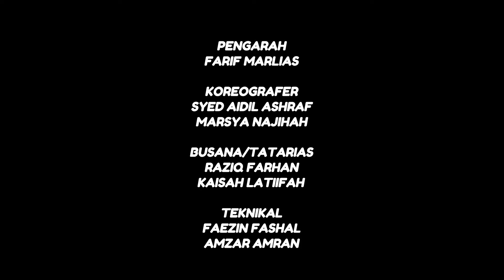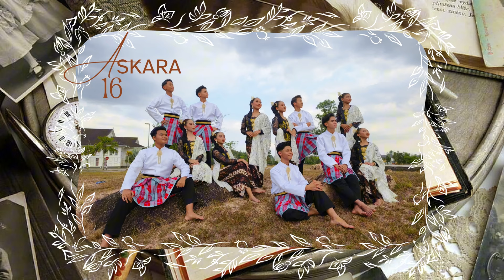MV RAYA COVER BY ASKARA 16 MALAYSIA ARTS SCHOOL OF JOHOR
MURID BIDANG TARI TINGKATAN 3 2024
KUMPULAN ASKARA 16
SEKOLAH SENI MALAYSIA JOHOR

PENGARAH:
AYAHANDA FM

IDEA:
FARIF MARLIAS

KOREOGRAFER:
SYED AIDIL ASYRAF
MARSYA NAJIHAH

TEKNIKAL:
6SENCE TEATER

ARTIS:
RAZIQ FARHAN
FAEZIN BIN MOHD FAISHAL
AMIRUL AFZAN
IQBAL HAKIMI
NOOR AMZAR AMRAN
FARAH NURBATRISYIA
FATIN NURUL SHAHIDA
NUR ARIFFAH AMEERA
RISHQA BATRISYIA
KAISAH LATIIFAH

TURUT MEMBANTU:
IBUBAPA/PENJAGA

TAJAAN BUSANA:
ASTANA 13
FARIZAL MARLIAS